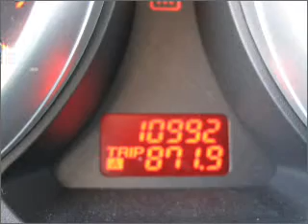2008 Mazda CX-9 in Atlanta Lawrenceville, GA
719 W. Pike St
Atlanta Lawrenceville, GA 30045

2008 Mazda CX-9

Mileage:10984